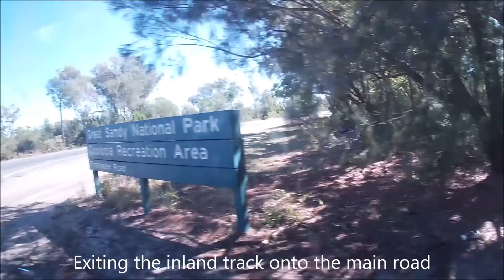Rainbow Beach 4WD and Camping!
Just a few clips I put together from a recent overnight trip up to Rainbow Beach with the boys. We camped at Zone 2 on Cooloola Beach, just north of Teewah Beach and Noosa Heads.